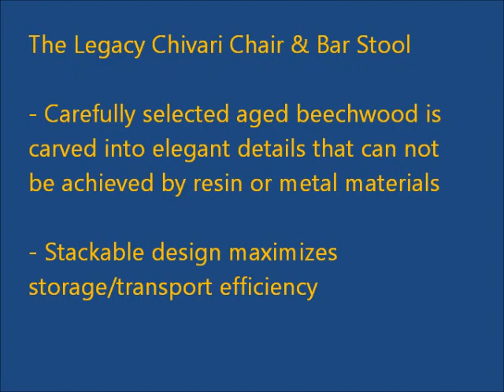Midas Event Supply Legacy Chivari Chair & Bar Stool assembly instructions video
Watch this video for assembly instructions for the Midas Event Supply Legacy Chivari Chair and Bar Stools.